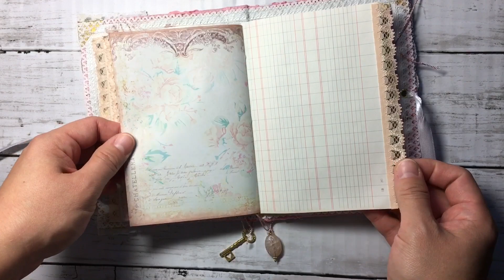Junk Journal - Wonderful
Artymaze digital kit